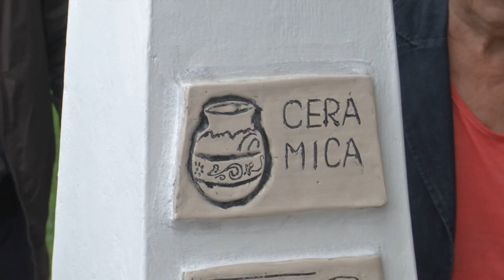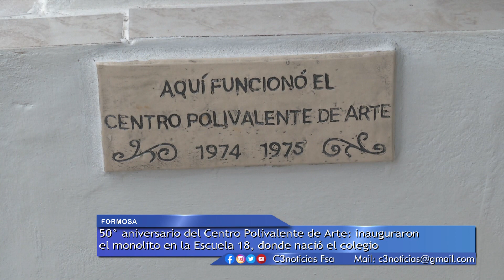ACCIONES POR LAS BODAS DE ORO DEL POLIVALENTE DE ARTE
COMO PARTE DE LAS ACCIONES PARA CELEBRAR EL 50° ANIVERSARIO DEL POLIVALENTE DE ARTE, SE INAUGURÓ UN MONOLITO EN LA ESCUELA PRIMARIA N° 18 DONDE NACIÓ EL COLEGIO EN EL AÑO 1974.